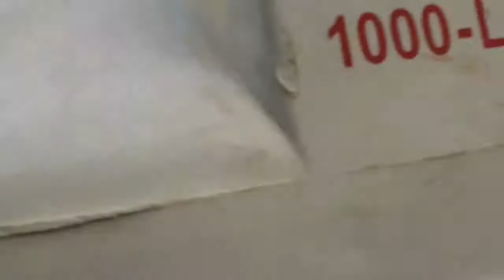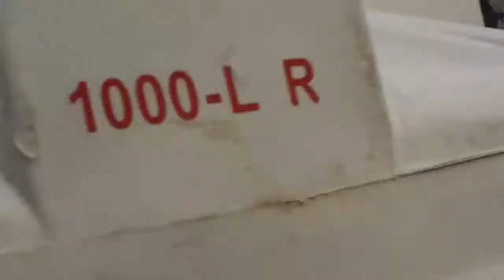Vadodara sanitize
Vadodara sanitize society sampurn Vadodara sanitize